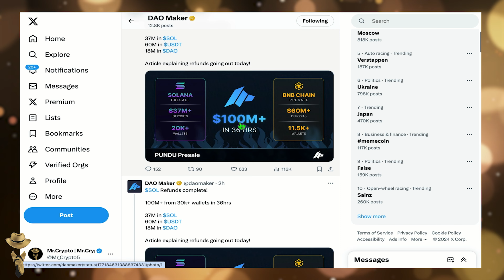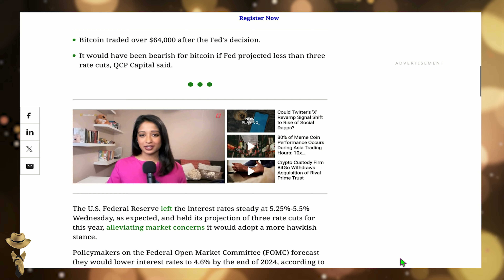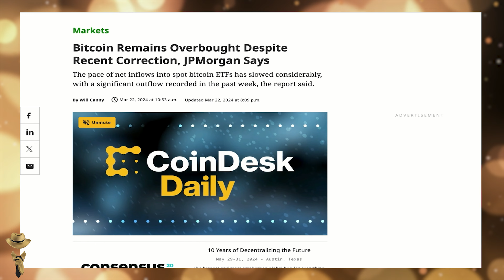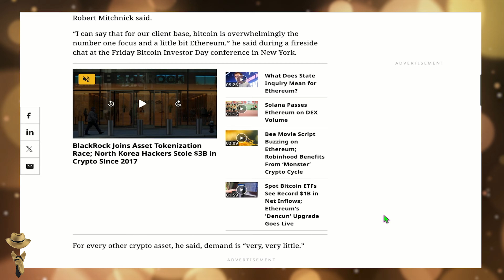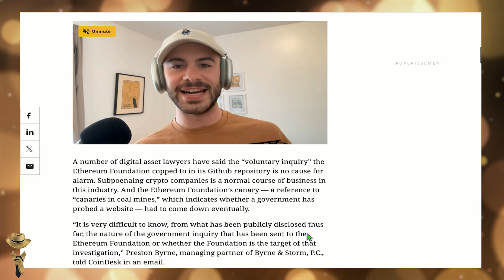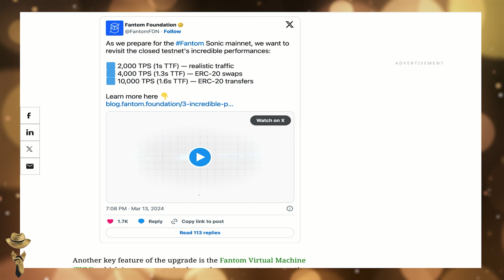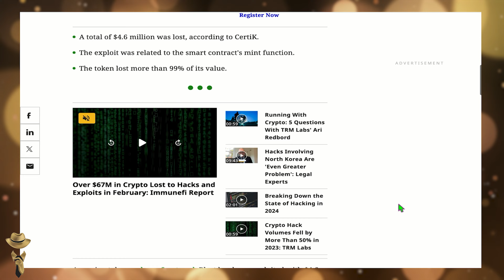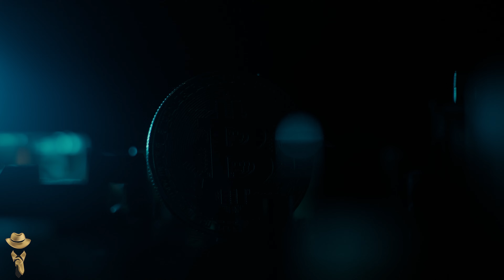🚀 FOMO pe lansarea Pundu de pe DaoMaker, contributii de peste 100 de milioane de dolari!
➤ 🚨 Atentie! USDT nu mai este disponibil pe OKX în Europa! Nu va grabiti cu buy the dyp!
➤ 🔥Ce este Manta, potential pret si cum ne putem califica la AirDrop.🚀500% boost alocari pe DaoMaker!

➤ USDT: 0x5a6871faecdf4130c141dca672cfbec45196ddf5
➤ EGLD: erd1gupsyhyue4x62qj2nnf3khz4khnldttq70z0w0r654lxhdcl46dqr7kph0
➤ EGLD Herotag: romrcrypto
➤ BTC: 1MeN59k2onHqzKxkd518uiD52JkeYp6XiE
➤ ETH: 0x5a6871faecdf4130c141dca672cfbec45196ddf5

MELODIE

CAPITOLE

0:00 Intro
1:50 O lansare epica de la DaoMaker, respectiv Pundu
4:13 Rezerva Federală a SUA a menținut miercuri dobânzile la nivelul de 5,25%-5,5%
5:44 Bitcoin a scăzut sub 63.000 de dolari vineri
6:50 Nord VPN
7:11 Tangem Wallet
7:38 JPMorgan afirmă că Bitcoin rămâne supra-cumpărat
8:13 Bitcoin a testat nivelul de 66.000 de dolari  vineri
8:55 Bernstein și-a revizuit prognoza prețului pentru Bitcoin la finalul anului la 90.000 de dolari
9:33 Cathie Wood, CEO-ul Ark Invest, a caracterizat Bitcoin-ul drept o autostradă financiară
10:21 ca  BlackRock are "un pic" de interes pentru Ethereum, în comparație cu bitcoin BTC
11:11 BlackRock, a dezvăluit oficial fondul său de active tokenizate pe rețeaua Ethereum
12:35 Ce se intampla totusi daca SEC declara ETH ca security?
14:03 Un investitor care deține o cantitate mare de ETH, cunoscut sub numele de "whale" în lumea cripto, și-a transferat o parte semnificativă din acesta către exchange-ul de criptomonede Binance miercuri
15:06 Tokenul FTM al rețelei Fantom a înregistrat o creștere de peste 190% în patru săptămâni
16:41 Un alt proiect cu potential imens dpmdv este Pixel.
18:35 Un token de jocuri pe rețeaua Blast a fost exploatat, cu 4,6 milioane de dolari furati în mai puțin de o săptămână de la lansare
19:33 Hackerii nord-coreeni au furat criptomonede în valoare de 3 miliarde de dolari între 2017 și 2023, conform unui studiu al  (ONU).
20:31 Concluzie
21:30 Outro